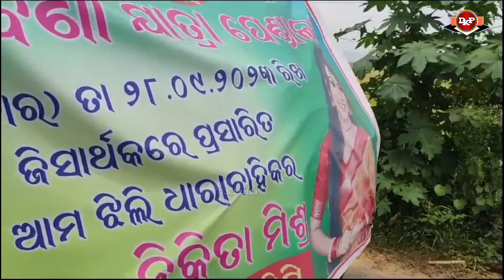Danagadi Rabena padia Jatra || Pabati gananatya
Danagadi Rabena padia jatra
Parbati gananatya